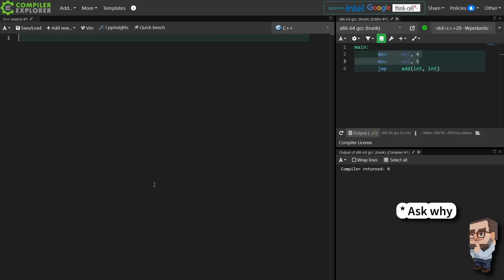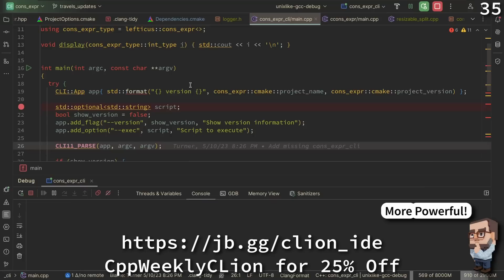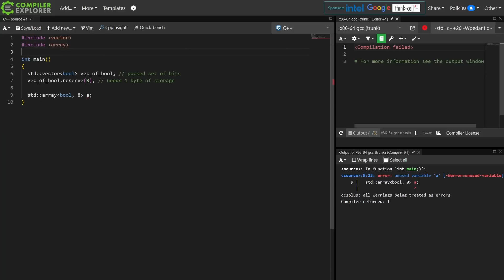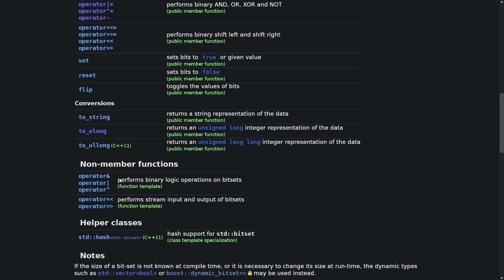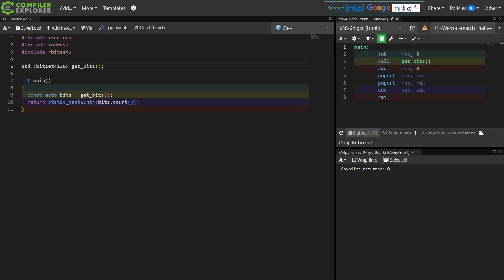C++ Weekly - Ep 458 - array of bool? No! constexpr std::bitset!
A robust cross-platform IDE for C and C++, CLion makes your development experience smoother and more productive! The latest version of CLion introduces deep integration with the ReSharper C++/Rider C++ language engine, performance improvements for the debugger, new features for embedded development, enhancements for project models and build tools, and much more! Check out all of the details and give it a try today!

T-SHIRTS AVAILABLE!

GET INVOLVED

JASON'S BOOKS

RECOMMENDED BOOKS

AWESOME PROJECTS

O'Reilly VIDEOS